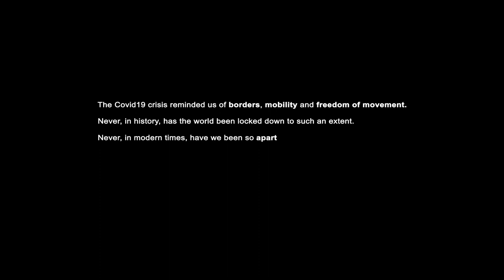TOGETHER APART | Nives' story: ‘Gardening was my life saver.’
Nives, a retired teacher from Italy, told us how gardening became her new favourite activity during lockdown. In the confines of her home, she found new freedom. Watch Nives tell her story in the interview she gave for 'Together apart' in June 2021.

Watch the story on the My House of European History platform

It is a project developed jointly by the European Parliament’s ‘My House of European History’ online platform and the House of European History museum. Fifteen people from Italy, Romania and Sweden, at different stages of their lives, share how lockdown and COVID-19 restrictions changed their daily lives following the outbreak of the pandemic in March 2020.